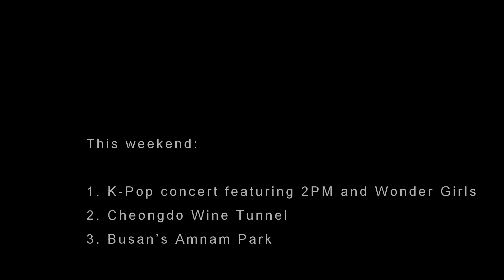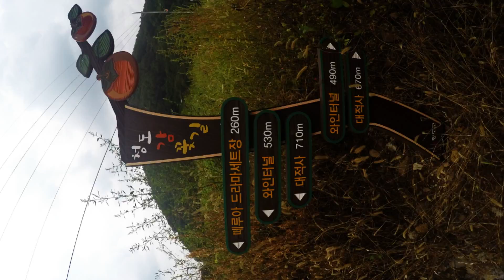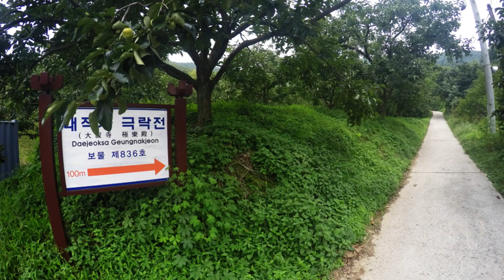South Korea: The one where we go to 청도 와인터널.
This weekend my friends and I went to the Lotte family concert at Gwangali Beach (광안리해수욕장). We saw 2PM (투피엠) and Wonder Girls (원더걸스) perform. On Saturday we went to the Cheongdo wine tunnel (청도 와인터널) and on Sunday we explored Amnam park in Busan (부산 암남공원). (September 2015)